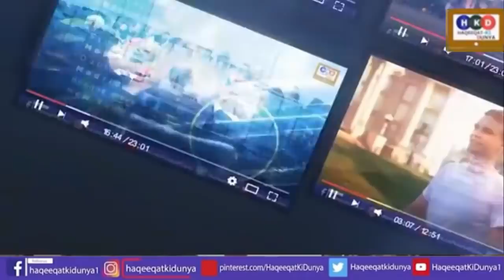Taliban Gift To Imran Khan & Gen Bajwa|SSG Create New History For Pakistan|Haqeeqat Ki Dunya